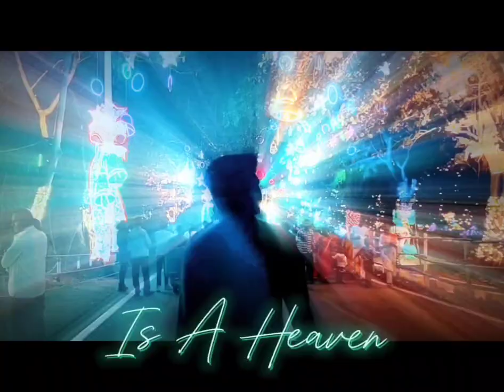Mission Destroy The Lobby 🔥😱 THeRockstar Outstanding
The Rockstar Gaming: BGMIShorts - Viral Video Highlights